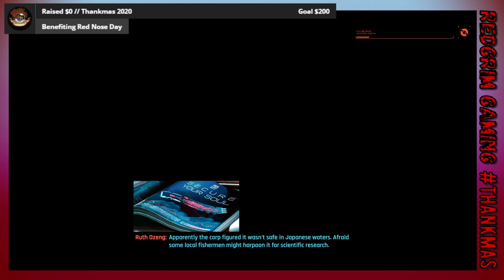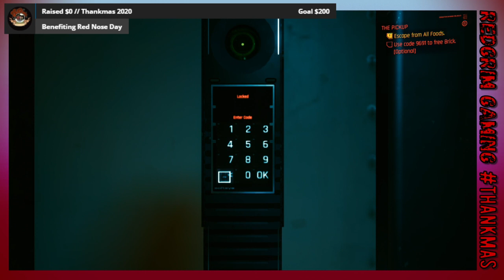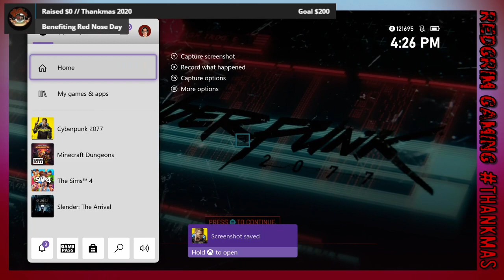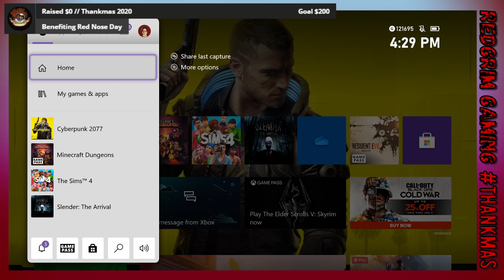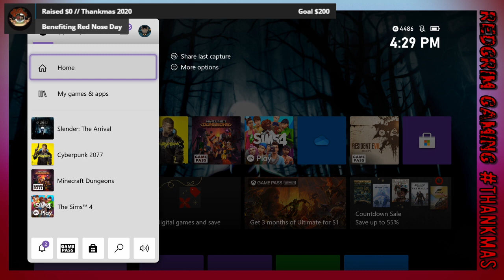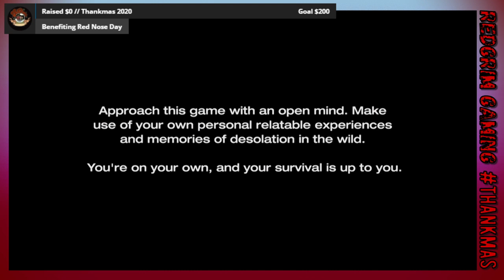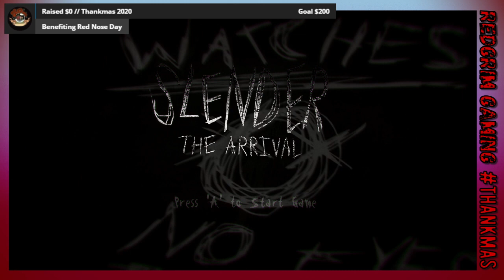Thankmas Needs You Day 5... Part 1: Cyberpunk 2077